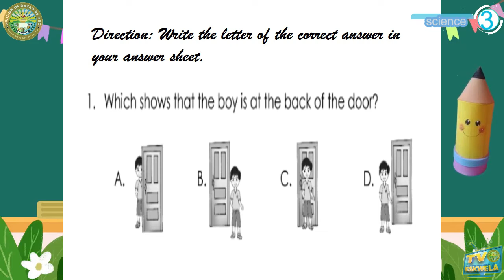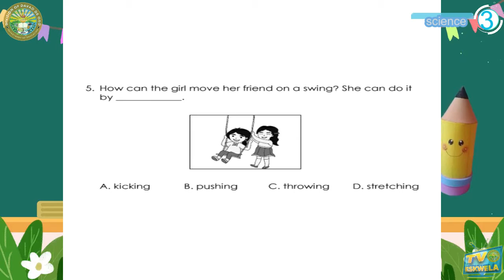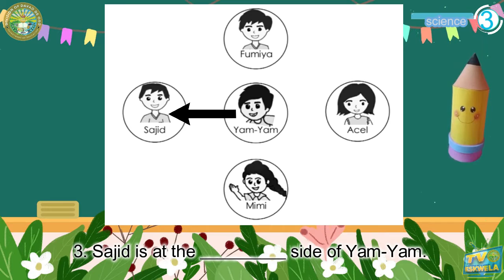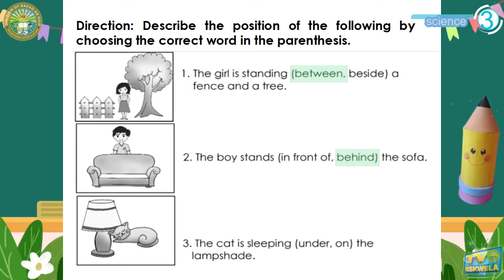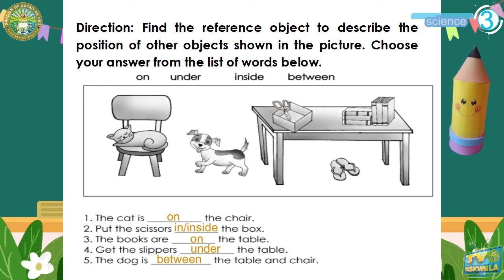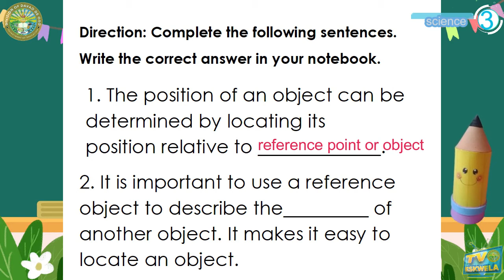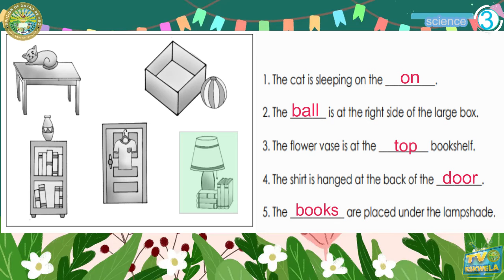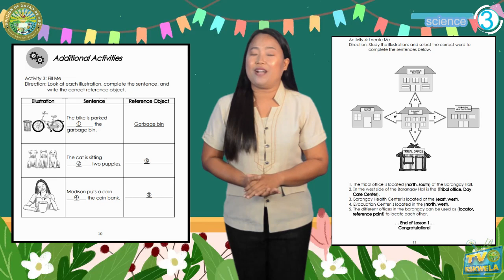SCIENCE 3 (Q3-M1): Force and Motion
TV Presenter: Ruby Mae H. Marabulas
School: Nabunturan Central Elementary School SPED Center, Nabunturan West District